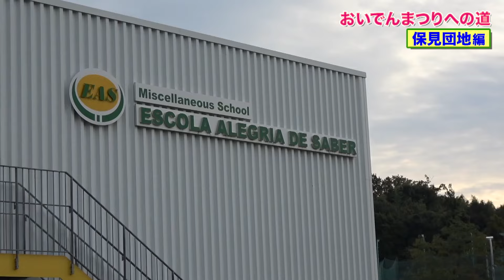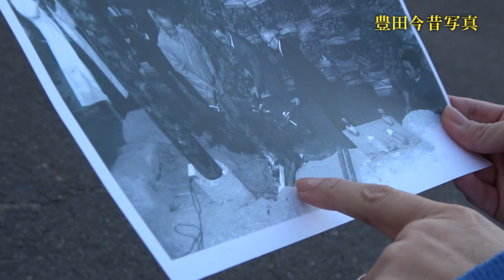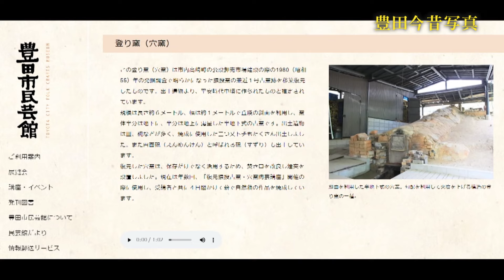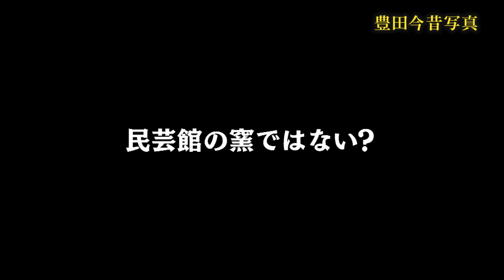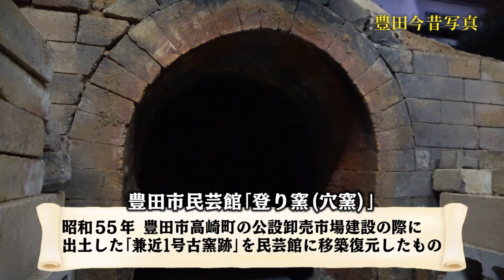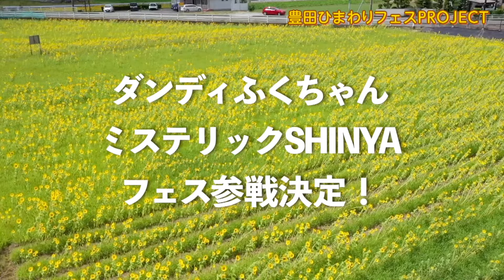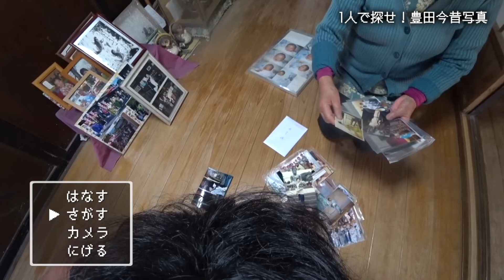進め！豊田少年家族 #20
元日本テレビ土屋敏男がプロデュースする豊田市をもっと好きになる番組！地元民だからこそ知っている情報や新しい発見を豊田少年家族が街に繰り出しリポートします！

★黒田🐈ブラジル人学校EASに潜入！
★母📸閉館時間に追われ走る！はしる！
★実歩🌻お饅頭とポコの旅🎵
★ポニー福元🐎下山へ降り立つ👻